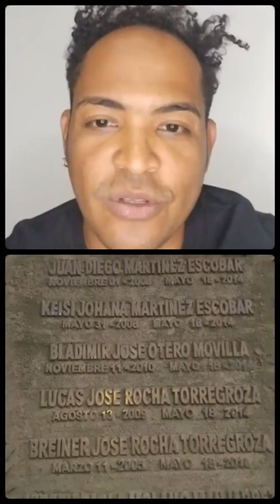Visita a monumento de los niños se Fundación Magdalena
En esta ocasión queremos recordar aquella tragedia que ocurrio en el año 2014 en el pueblo de Fundación Magdalena Colombia, donde unos niños perdieron la vida en un autobus.

Somos Soy Misterio SMR y las cosas se deben contar como son.